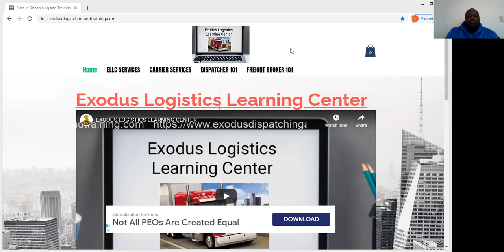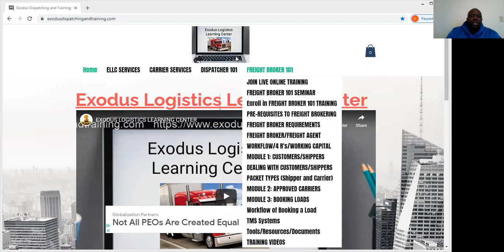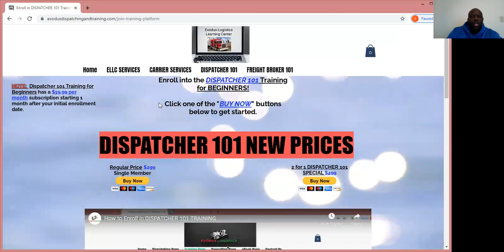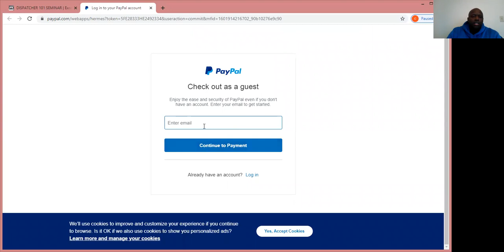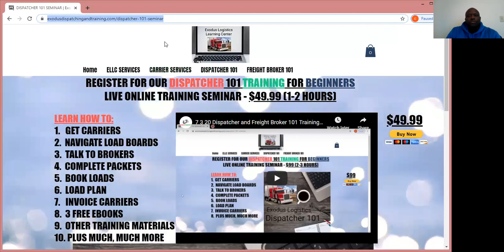Dispatcher 101 SEMINAR 10 5 2020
If you are interested in joining our ongoing LIVE training platform, you get:

1.  LIVE trainings on Wednesdays (6 pm EST) and Sundays (11 am EST)
2. Access to our Back Office portal to include load boards, forms, documents and recorded training videos
3.  3 eBooks (Dispatcher 101, How much money..., and Level 2
4.  1 Basic definitions glossary
5.  Orientation
6.  Four workflow modules (Carrier Acquisition, Load Boards, Booking Loads, and Invoicing carriers)

OR

If you are a non-member of this training platform and still want to learn about freight dispatching, join our bi-monthly Dispatcher 101 Training SEMINARS

Thank you and looking forward to seeing you in the training!!!